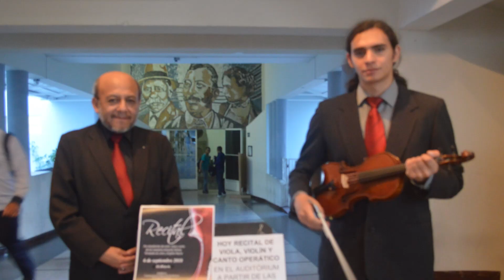Miguel Estrada, Maestro Vinicio Quezada "Two Guitars" Russian gypsy Folk Song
"Two Guitars" Russian Gypsy Folk Song
Violín: Miguel Estrada
Piano: Maestro Vinicio Quezada

Interpretación grabada en vivo durante el recital de violín y viola presentado por estudiantes de los maestros Estuardo Gómez y Fernando de León en el Auditorio del Conservatorio Nacional de Música "Germán Alcántara" en Guatemala, llevado a cabo el 6 de septiembre del 2018.